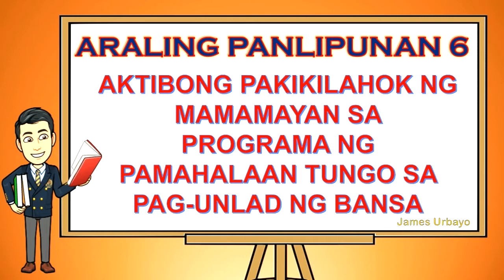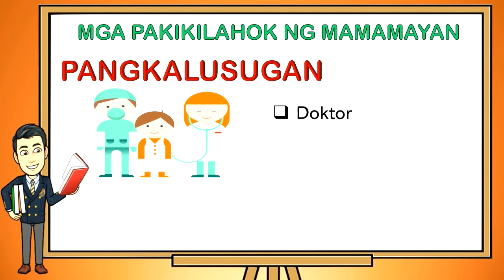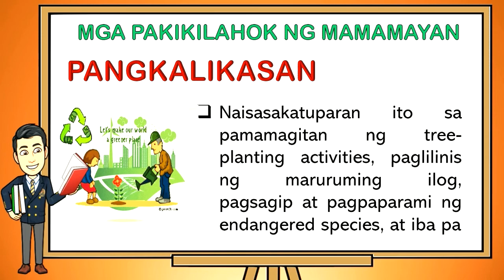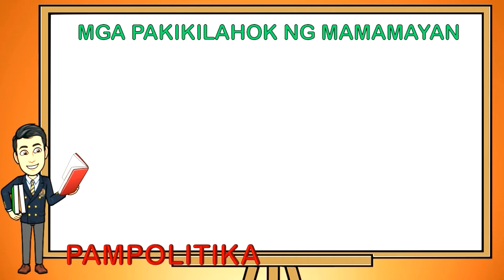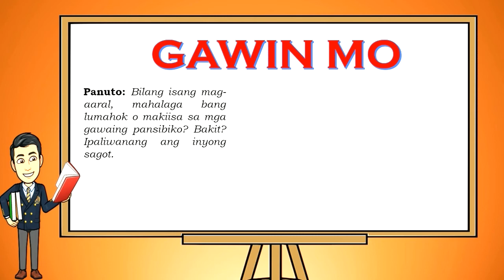AKTIBONG PAKIKILAHOK NG MAMAMAYAN SA PROGRAMA NG PAMAHALAAN TUNGO SA PAG UNLAD /AP6 Quarter 4 Week 8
This video is all about the lesson in Araling Panlipunan 6 : "AKTIBONG PAKIKILAHOK NG MAMAMAYAN SA PROGRAMA NG PAMAHALAAN TUNGO SA PAG UNLAD NG BANSA" Quarter 4 Week 8. This lesson is based from our Most Essential Learning Competencies (MELC). I hope that this video will help the viewers of any age in learning while enjoying watching. Thank you! Mabuhay Philippines.

This video focusses on the following topics:

MGA PAKIKILAHOK NG MAMAMAYAN SA PROGRAMA NG PAMAHALAAN TUNGO SA PAG-UNLAD NG BANSA

*PANGKALUSUGAN
*PANGKALIKASAN
*PANG-EDUKASYON
*PAMPALAKASAN
*PAMPOLITIKA